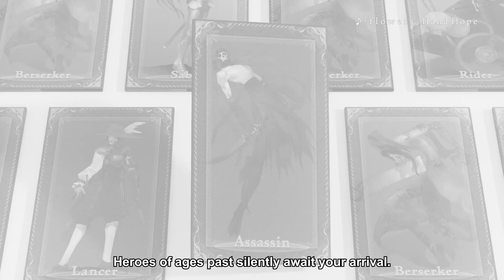Fate/Grand Order - "Beyond the Tale" #9 Assassin Ver.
“To explore beyond the tale”
The characters who appear in "Fate/Grand Order" are heroes from myth and legend, and your encounters with these Servants weave an entirely new tale.
“Myth and legend merge into a tale of your own.”
A project centered on an all-new animated trailer titled "Memorial Movie 2023."

【Staff, Theme Song】
Director : Shu Hiromatsu
Production: CloverWorks
Theme Song: Hana Hope “flowers”

【Hana Hope Comment】
I am honored to be singing the anniversary song for "Fate/Grand Order," a game that continues to fascinate fans around the world. As I sang this song, I identified with these characters who persevere in the face of adversity, because I too am on my own musical journey. I would be happy if this trailer, along with my song, colors the FGO world even brighter than ever!

・Hana Hope